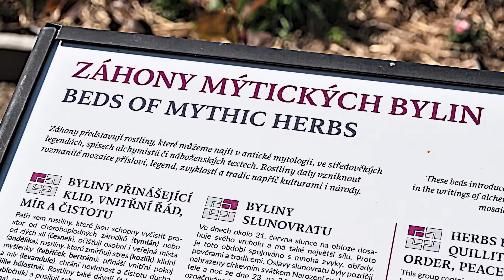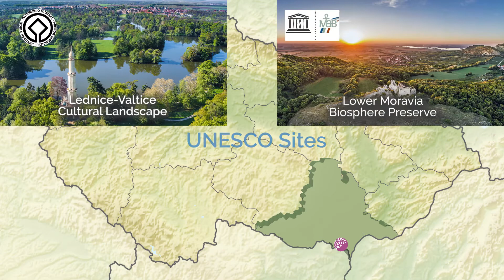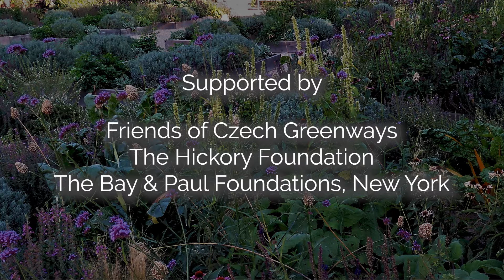The Lu and Tiree Herb Garden in Valtice, Czech Republic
Bylinkova Zahrada Lu a Tiree Chmelar in Valtice, Czech Republic

An award-winning nature garden featuring over 300 species.

This unique garden is named after the late Lu and Tiree Chmelar who conceived it and facilitated its creation. Designed by graduates of the Mendel University Horticulture School in 2005 and opened in 2010, the garden is located in heart of the wine growing region of Southern Moravia at the Valtice Chateau – a part of the Lednice-Valtice Estate and Park, UNESCO World Heritage Site. It is a must stop on the Prague Vienna Greenways route.

The garden features over 300 species of herbs. No pesticides or herbicides are used. Following the 17th Century tradition of monastery gardens, the herbs are organized into theme gardens stretching along the Valtice chateau’s terrace and presenting various uses of the herbs: medicinal, culinary, fragrance and dye herbs, aphrodisiacs, herbs that attract butterflies and bees, and herbs of myths and legends. Each theme garden has an information panel in Czech and English.

The cherry orchard provides a shaded area where visitors can relax on picnic blankets or fold-up lounge chairs that can be borrowed in the gift shop. Garden games are also available. There are benches throughout the garden to sit and rest.

Children are welcome. They can draw, play in a shaded sandbox, or water the plants.
A gift shop located in the greenhouse offers a variety of plants, herbal products and souvenirs.
The garden is run by a nonprofit organization Sdruzeni Bylinkova zahrada Lu a Tiree Chmelar led by Doc. Ing. Premysl Krejcirik , PhD. It offers programs such as guided tours with an herbalist, monthly herb workshops, botanic art classes and special programs for children Painting with the Bauer Brothers.*

Partner organizations are Mendel University Horticulture School in Lednice, Narodni Pamatkovy Ustav in Brno and Friends of Czech Greenways (FCG) in New York. Sponsors include Hickory Foundation, The Bay and Paul Foundations, the Chmelar Family and others.

*Fun Fact: The Bauer Brothers
Connected to the history of Valtice, and the Herb Garden are two brothers, 18th Century botanic artists, Ferdinand and Franz Bauer, natives of Valtice. As orphans, they were taken in by the Order of Merciful Brothers (Milosrdni bratri). Its Abbott Norbert Boccius discovered their artistic talent and was instrumental to their later success as botanic artists. With their help, Boccius produced a fourteen-volume Codex Liechtenstein, a collection of more than 3,000 botanic drawings. After their studies and work in Vienna, they were in demand for their exquisite art and scientific observation.  Ferdinand Bauer joined a voyage exploring Australia with Captain Cook, while his brother Franz became the official Botanical Painter to His Majesty King George III in Kew Gardens in London, and also the tutor of the Princess and the Queen. They were considered the best botanical painters of their era, lauded by Johann W. Goethe as the Michelangelo of the botanic art. Their artistry and precision is admired even today.